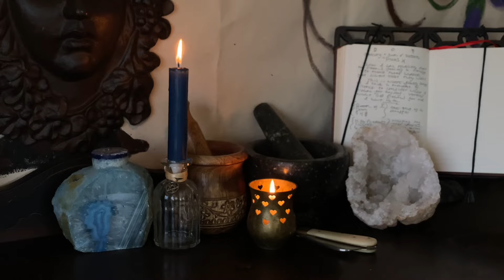Decorating my Spring Altar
In this video I am setting up my altar for spring, and making space for new beginnings. A short and simple Hearthcraft vlog. Hope you all enjoy 💐

Sewing: hearthmeadow